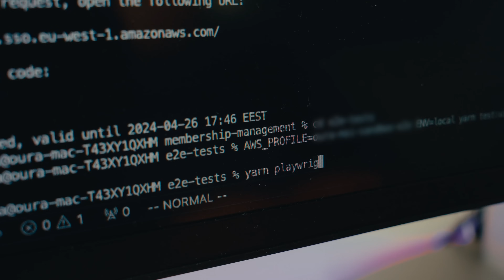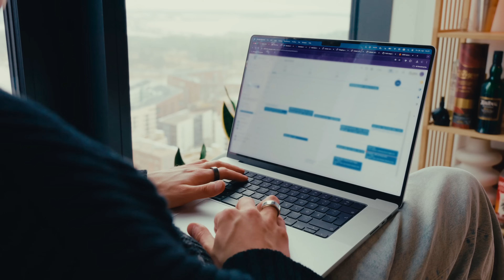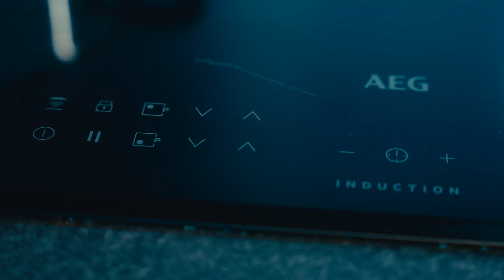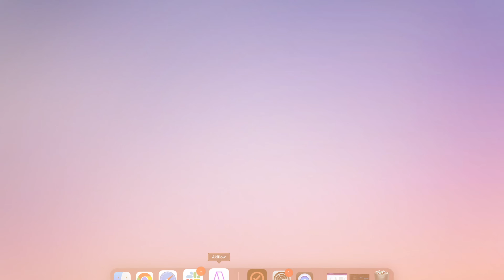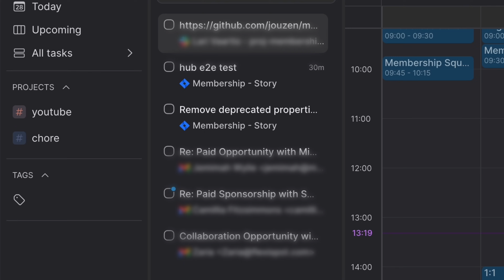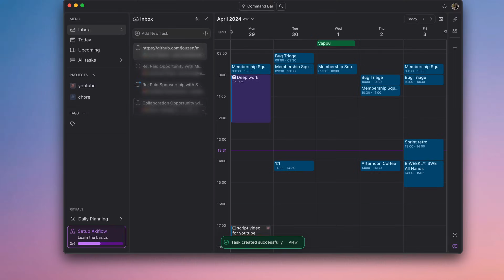Day In The Life Of a Software Engineer | How I Stay Productive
🚀 Take control of your schedule and boost your productivity with time-blocking! Try Akiflow today

Got so many questions over the last few months on my productivity tips so here we go!